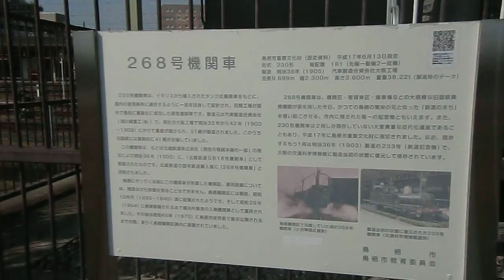元国鉄230形蒸気機関車(268号機)静態保存@JR鳥栖駅裏(駅東側)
2013年11月24日撮影。JR鳥栖駅裏(駅東側)の公園内に静態保存している、元国鉄230形蒸気機関車(268号機)であります。
以前は鳥栖市役所で静態保存されていたそうですが、公園整備に併せてここへ移設されたようです。